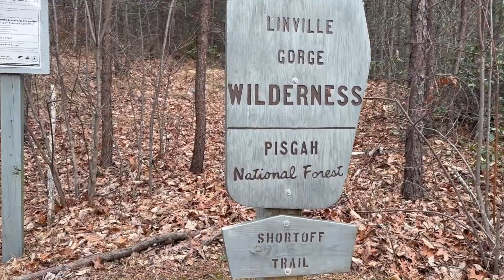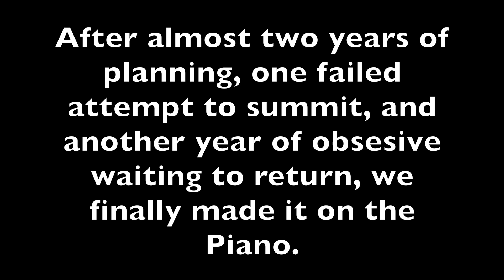Linville Gorge Piano Promise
I travel to the Linville Gorge with TiPyro and Shiv to summit the elusive Piano Rock. After just over a year of waiting, we make our return. First we have to make it out of the coming rain by finding Sleeping Beauty Cave, then we can take the trail to the Piano to climb on top of it. We made a promise to return and received a glimpse of a greater "promise."